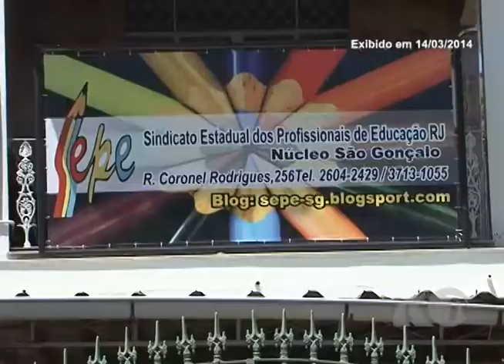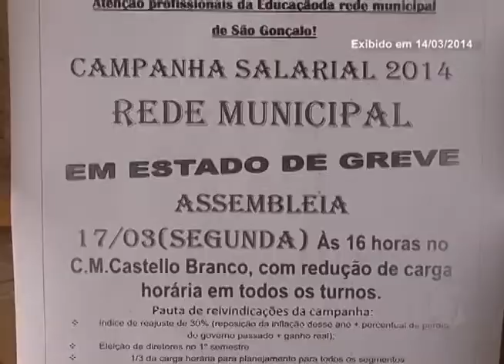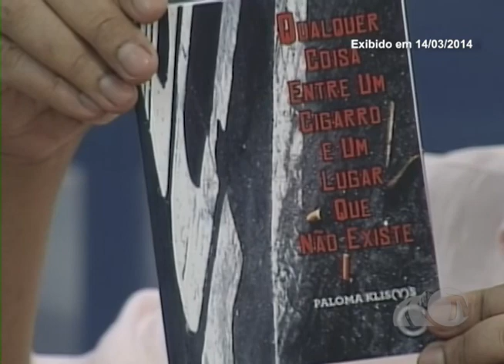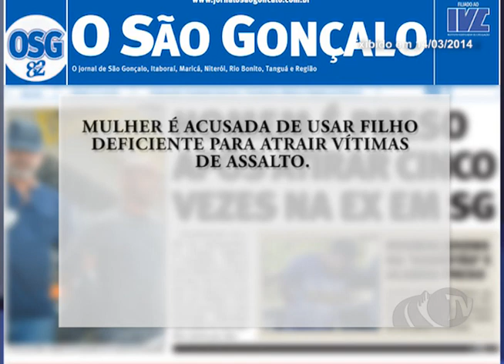TV Passaponte - Passaponte Notícias 14/03/2014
•       Dia mundial do consumidor
• Dia da Escola
• Rua Benjamim Constant
• Lixeiras em Itaboraí
• Garis ameaçam greve em Niterói
• Ampla respónde por mau serviço
• Dicas Culturais
• Dia dos carecas